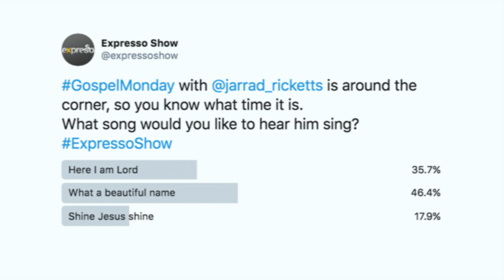Jarrad Ricketts Performs “Here I am Lord”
Every Friday, our guest performer will present three songs that they have prepared for upliftment on Monday, these songs will then be presented to our audience and they will be asked to Vote for their favourite on Twitter and on Facebook.

They can then go and dedicate their song choice on twitter or Facebook by using the hashtag GospelMondays and stand the chance for their dedication to be read out live on air.